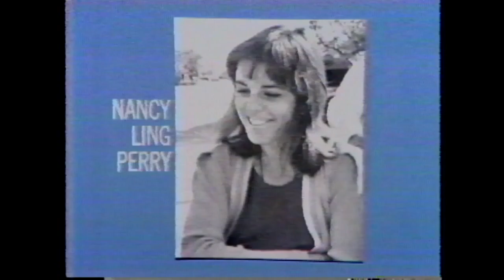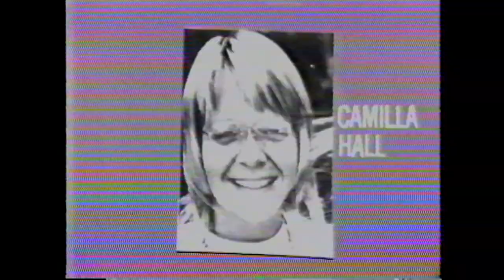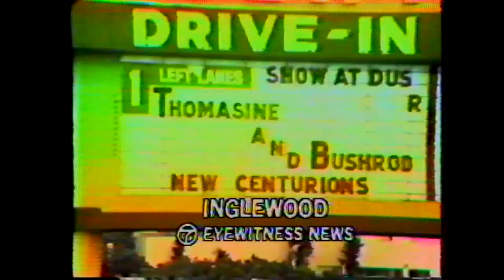May 17, 1974 coverage of SLA shooting | ABC7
As we mark the 50th anniversary of Eyewitness News,  here’s a remarkable piece of history from our archives.

It was May 17, 1974. As many Southern Californians were getting ready to sit down for dinner, an unbelievable shootout was playing out in the middle of a neighborhood in South Los Angeles.

LAPD officers fired off more ammunition than they’d ever used before as they fought against the leaders of a self-styled radical group known as the Symbionese Liberation Army.

The SLA had kidnapped heiress Patricia Hearst three months earlier and her whereabouts were unknown.

Eyewitness News Reporter Christine Lund was among the reporters covering the shootout – bravely knocking on the door of one of the suspects, despite the incredible danger, as bullets whizzed past her.

Other journalists, like Eyewitness News reporter Bob Banfield, tried to calm frightened bystanders who were caught in the crossfire.

This is the remarkable report that aired that night, documenting the gun battle aftermath in what’s been called the most spectacular shootout in LAPD history.